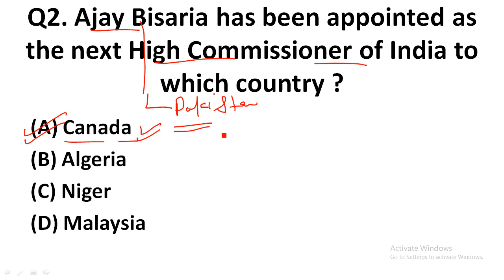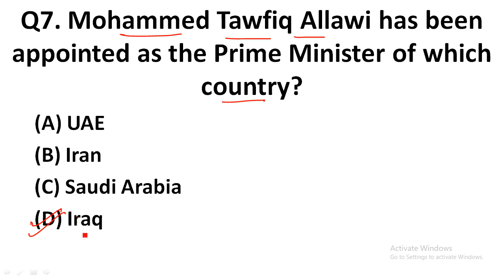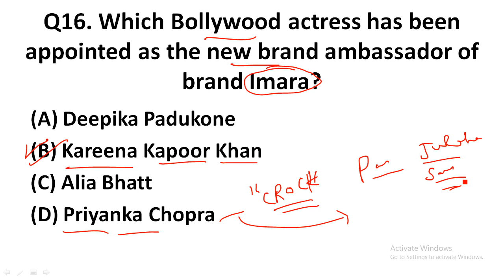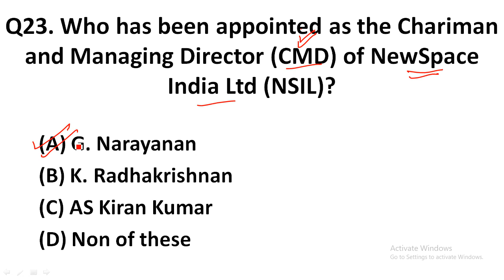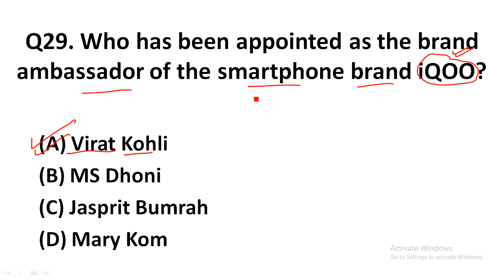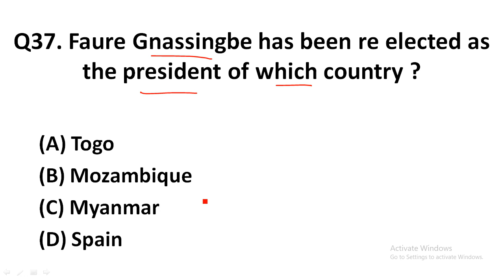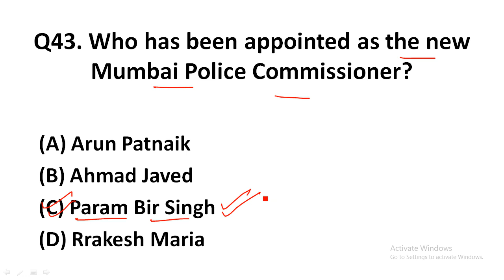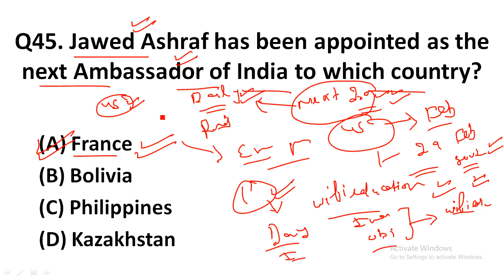All Important Appointments February 2020 || सभी महत्वपूर्ण युक्तियां जनवरी 2020 की || Wifi Education